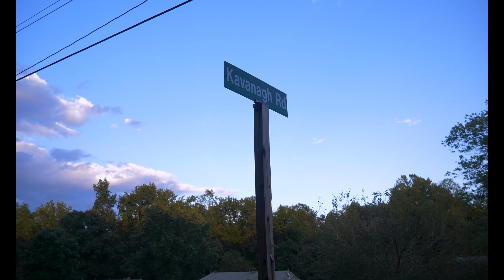Smash x Bink Official video “All Sauce All Day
Shot And Directed By Phoon Filmz